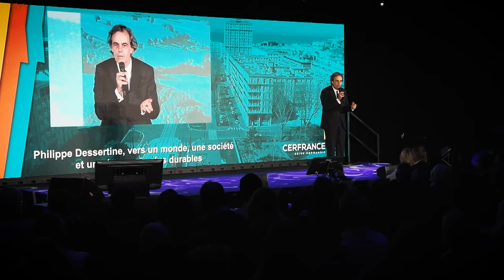Soirée conférence Cerfrance Seine Normandie - 14 novembre 2023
Le 14 novembre 2023, au Parc des Expositions de Rouen, près de 700 participants se sont réunis lors d'une soirée conférence pour explorer ensemble les chemins d'une économie plus durable.

Au cours de cet événement, nous avons eu le plaisir d’accueillir Philippe Dessertine, économiste, pour une conférence sur le thème "vers un monde, une société et une économie plus durables".